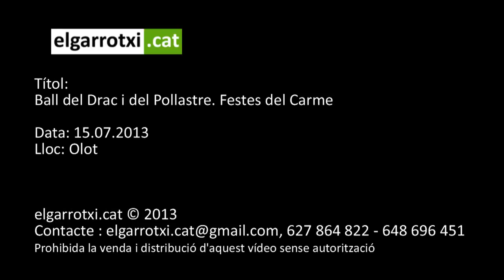Ball del Drac i del Pollastre, Festes del Carme 2013